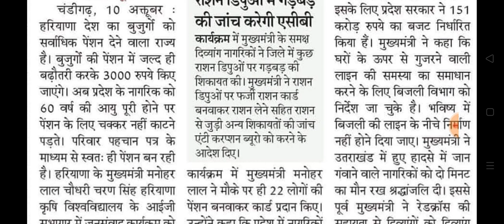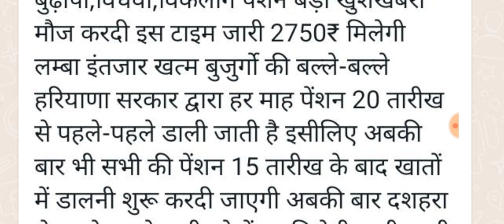बुढ़ापा पेंशन को लेकर के दो नए बदलाव हुए।। बुजुर्गों के लिए बड़ी खुशखबरी दशहरा से पहले।। खाते में आई